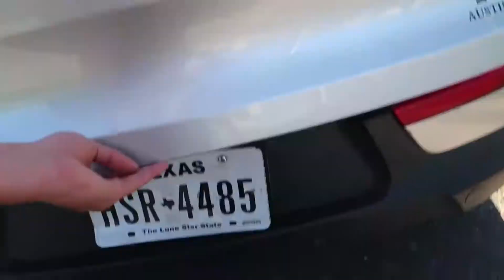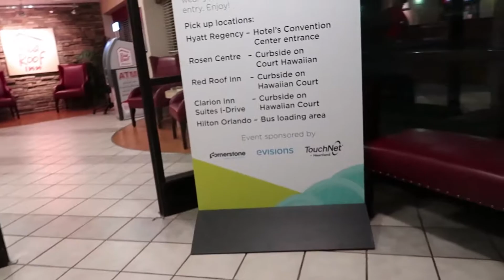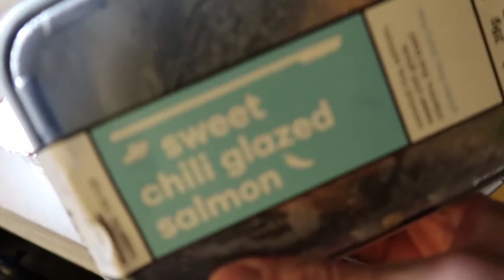Cutting it Close // Global Pet Show Travel Vlog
Join Bones & Co Founder as he flies "first class" to attend a massive pet trade-show in Florida!